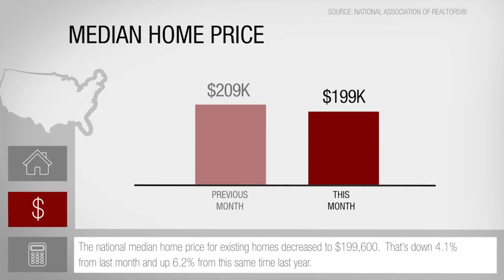This Month In Real Estate March 2015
Tim Brooks is top real estate agent in Frederick, MD. Tim Brooks is the owner and lead agent of the Brooks Group at Keller Williams Realty Centre. Tim Brooks works with buyers, sellers, for sale by owner, first time home buyers, foreclosures and short sales. Tim Brooks provides full MLS access. Tim Brooks offers expert negotiations so you can sell your house for more money in less time or buy your house for less money on time.